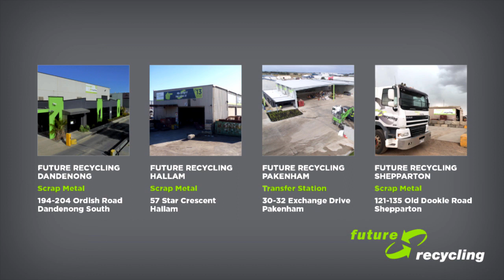Scrap Metal Recycling: Copper Market Update June 2020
Welcome to our new, weekly leadership tip and update for scrap steel, scrap aluminium and scrap copper presented by Tyrone Landsman, Managing Director at Future Recycling. In this week's update, Tyrone explains changes to the scrap metal industry and ways Future Recycling is adapting. Business consultant, Harold Krawitz, provides a forward relating the scoreboard and timing in sport with business achievements. Watch now…